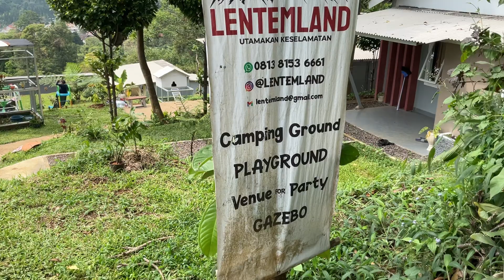LENTEMLAND CAMPING GROUND BOGOR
Camping Ground LENTEMLAND ini letaknya searah dengan Curug Panjang, Bund adanya ambil gambar sedikit karena ini mampir saja kebetulan mau pulang dan langsung hujan. Nanti kapan kapan Bunda Camping di sini yaa kita explorr area camping nya. Tapi all semua keren dan puas kok . HTM nya 50 K saja.
Selamat menyaksikan yaaa
Salam asmara